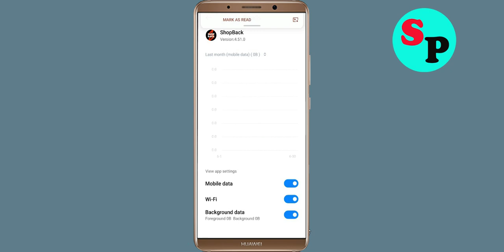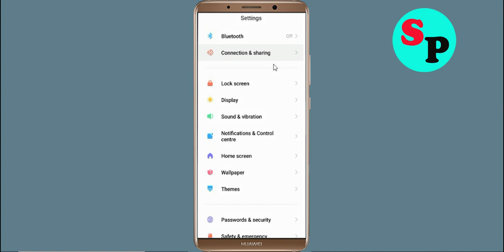Fix ShopBack App Network & No Internet Connection Error Problem Solve in Android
Fix ShopBack App Network & No Internet Connection Problem Solve in Android

Hello Friends, Todays in this video section, i will show you How To Fix ShopBack App Network Connection Error Android & Ios - ShopBack App ShopBacknet Connection. If you are facing same problem in your android phone then it will help you to get rid of this problem. Just follow tutorial to solve this issue. Just follow the basic steps to solve this issue. If you are facing same issue in your android mobile then follow the simple steps to fix this issue.

1).Restart your phone.
2).Disconnect and reconnect Wi-Fi or change to another Wi-Fi.
3).Check for Data Packet Loss
4).Force close ShopBack and clear cache.
5).Update ShopBack and Operating System.
6).Reinstall ShopBack

How To Solve ShopBack App Network & ShopBacknet Connection Error in Android & Ios
Fix Network connection solution in ShopBack App In Android Fixed
Fix ShopBack App Network Connection Error Android
How to fix ShopBack App Network Connection Error Android Fix
Easy fix ShopBack App Network Connection Error Android
Network and ShopBack Internet connection problem in ShopBack App
Fix No ShopBacknet Connection Problem solved issue fixed..
How To Fix ShopBack network issue in Android Mobile Phone...